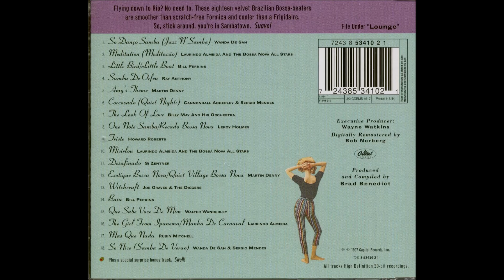"One Note Samba" and "Recado" as arranged and produced by LeRoy Holmes.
This track, one of 19 by various artists, comes from the Ultra-Lounge compendium CD "Bossa Novaville", issued in 1997.
It is a medley of the two songs, one immediately following the other.

Alvin LeRoy Holmes was an American songwriter, composer, arranger, orchestra conductor and record producer.